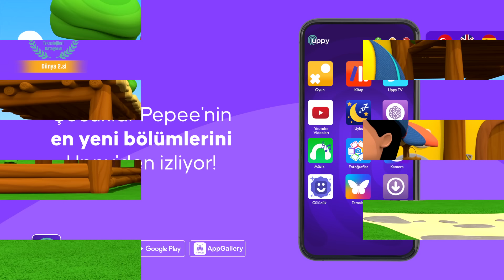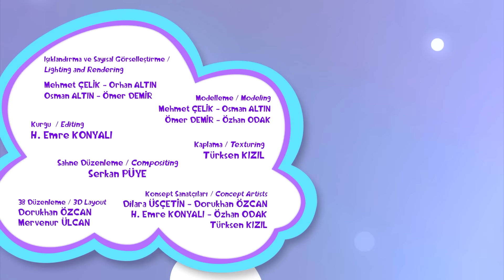Dede ile Hayatı Öğreniyoruz - Ders #16 🎉 Düşyeri pepee bebee 🌸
Düşyeri